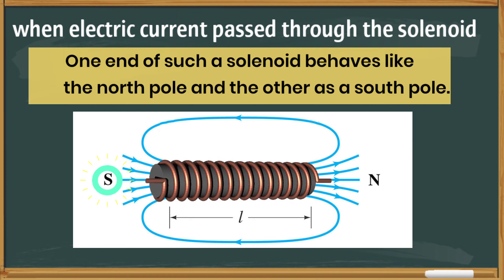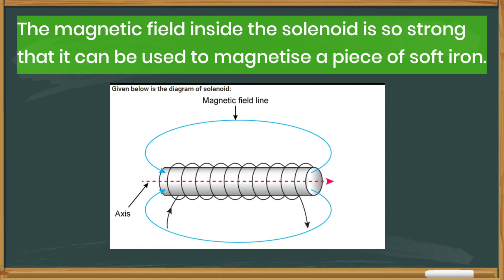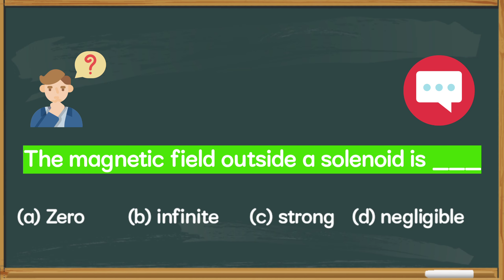What is Solenoid |Class 10 | Magnetic field due to solenoid| easy explain solenoid in hindi| class11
In this video we discussed about what is solenoid | how Solenoid works | what is electromagnet magnetic field due to solenoid| difference between solenoid and electromagnet | class 9th class 10th class 11th class 12th | magnetic effect of electric current| chapter 13